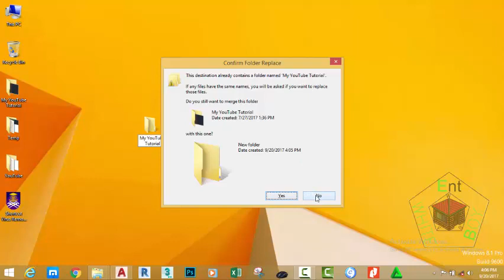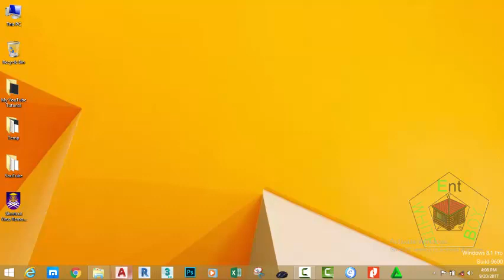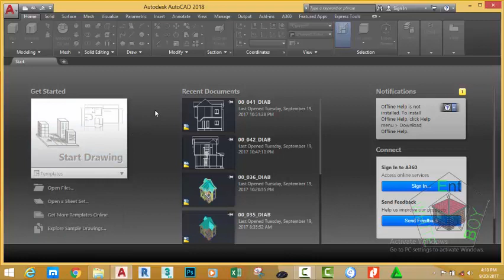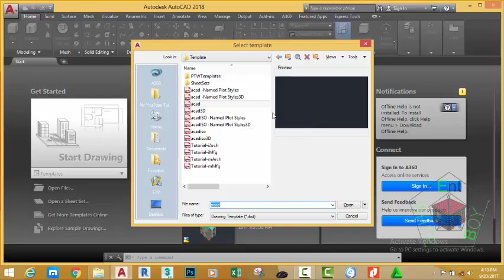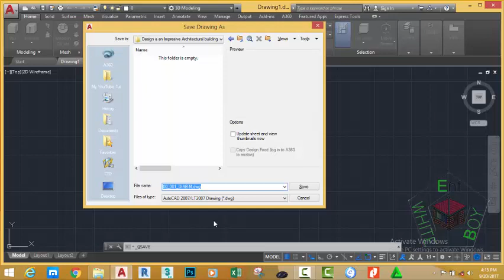00 001 DIAB M Start Autocad with a Template